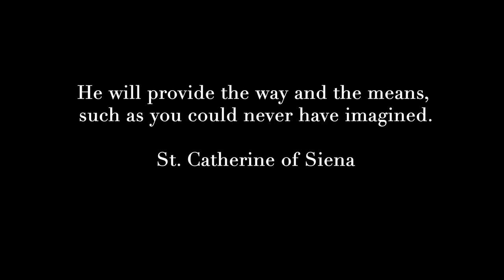ASMR Cooking, Crafting, and Slow Living for Lent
I'm a big proponent of the slow living lifestyle, especially during Lent, and to me that means cooking, crafting, and puttering about the home. However, the tenets of a slow lifestyle still ring true: focus on the present, enjoy good food, share happiness, and give gratitude every day. I enjoyed making our once-a-year Palm Crosses, remembering the lessons from my grandfather years ago. There's also several meals I share that can work for Easter Weekend (or a random Saturday night like we did :)

Many blessings to you and yours this Holy Week!

TIMESTAMPS BELOW!
00:00 - 2:58 Acorn Squash Egg in the Hole
02:59 - 7:05 Garlic Infused Prime Rib with Air Fryer Red Potatoes
07:06 - 12:37 Leftover Prime Rib Pasta with Vegetables
12:38 - 14:30 Making Palm Crosses
14:31 - 20:24 Lemon Garlic Branzini with Herbal Infused Artichokes